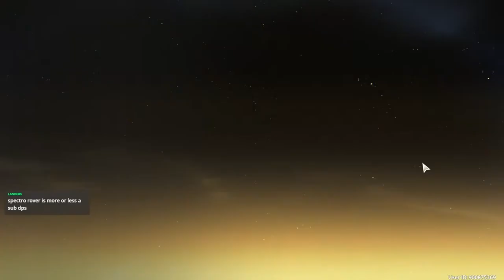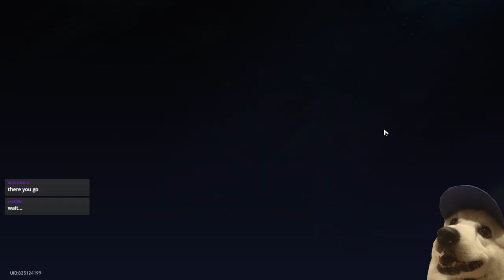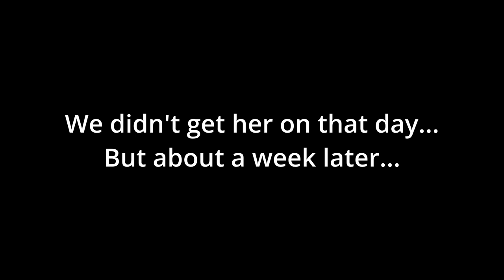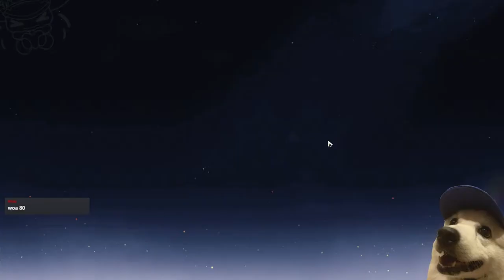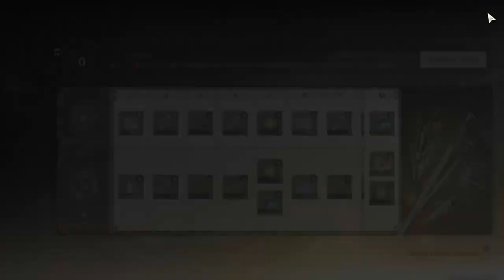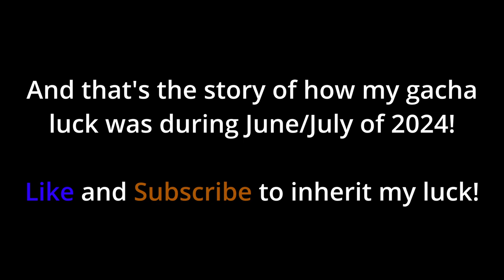MY ULTIMATE STREAMER LUCK COMPILATION! (Genshin, Honkai: Star Rail, WuWa, ZZZ) | June - July 2024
Yes, you read the title right, this is a compilation of my best gacha luck from June to July 2024 for Genshin Impact, Honkai: Star Rail, Wuthering Waves and Zenless Zone Zero